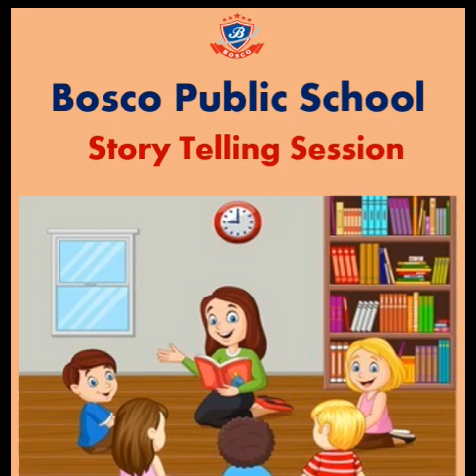Virtual Assembly - 'Heaven on Earth'